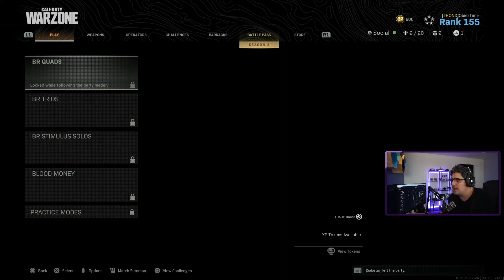CodeRed Tournament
Solo and I take on 1790 other teams in our first ever CodeRed tournament. With an average ping of 150ms... We finished 189/1790 teams

It was honestly one of the best adventures ever!